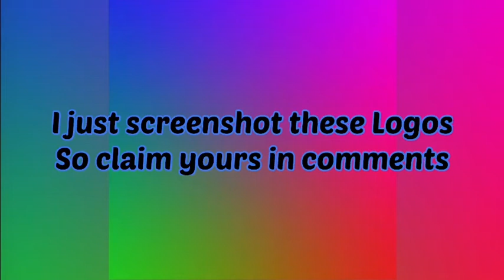Logo Comp Winners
Congrats to the winner and thanks for the people who participated